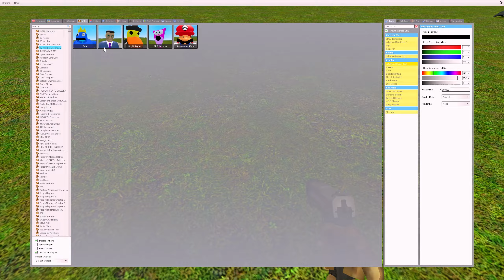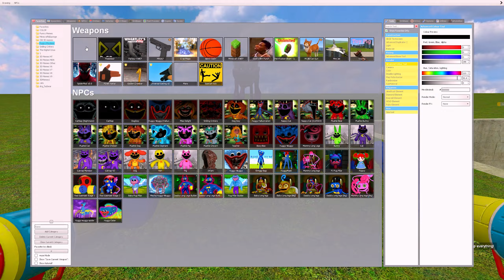CatNap And Huggy Wuggy in the BIG HOLE! SPARTAN KICKING ALL POPPY PLAYTIME CHAPTER 1-3 in Gmod!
🔹FNAF:

Games and characters on my channel:
3d sanic clones memes, fnaf, Five Nights at Freddy's Security Breach,Poppy Playtime, Huggy Wuggy, Dark Deception, Garry's Mod, Minecraft, pepe, The Amazing Digital Circus, almuo, banana cat, amogus, hulk, baldi, gre, pungu, garten of banban and other!